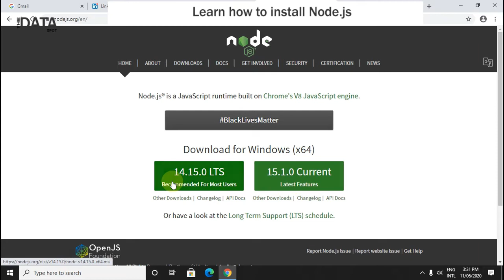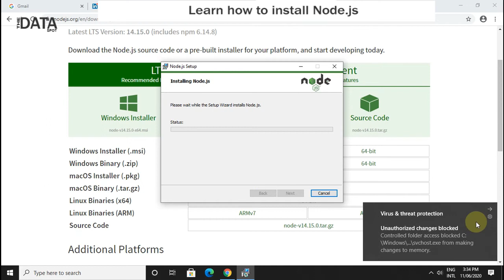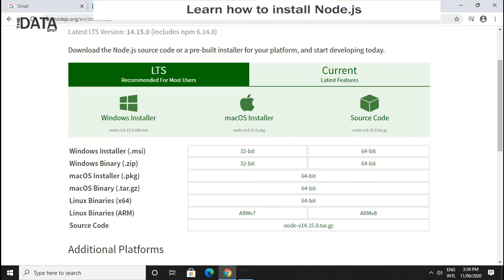Learn How To Install Node.js | Download & Install Node.js | The DataSpot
Downloading and installing Node.js | Practical introduction to Node.js for beginners | The DataSpot